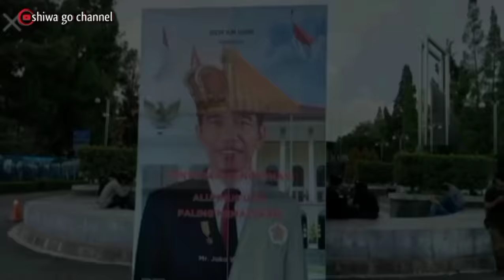BEM UGM ingin "Tumbangkan Jokowi" Pemuda NTT buka suara - RUU DKJ, BTL El Nino, 3 Periode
DEBAT CAPRES

gara² Presiden Jokowi jalan di NTT jadi begini, jangan ngaku sopir kalau belum coba arena di NTT

saking cintanya Rakyat NTT pada Presiden Jokowi, begitu juga sebaliknya saking cintanya Presiden Jokowi pada Rakyat NTT